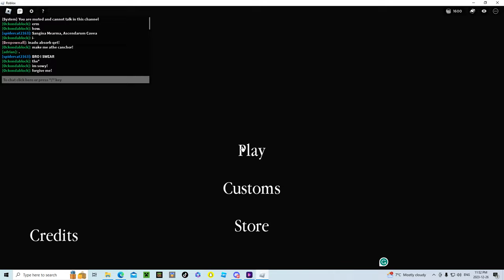*Unedited* 🕯️Davina🕯️ Gameplay | The Vampire Prophecies | TVP | Roblox